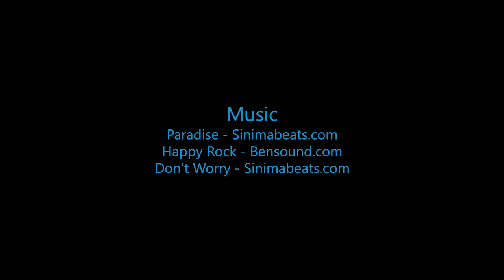Kristi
Swoopware: Adventure Tour Video - Kristi